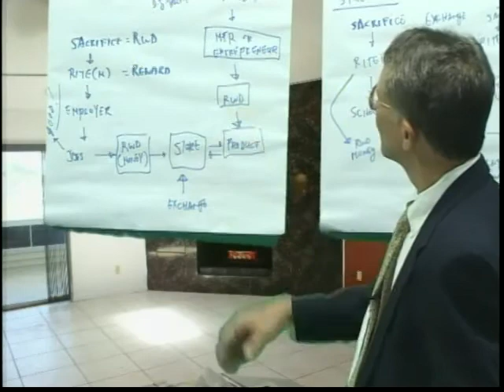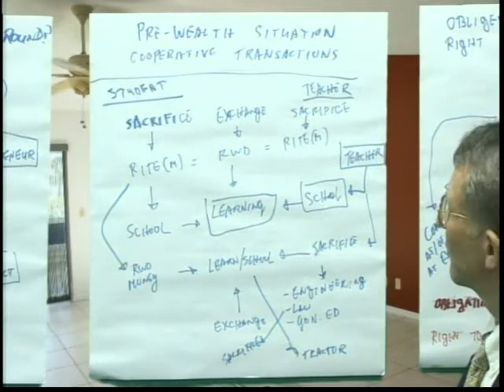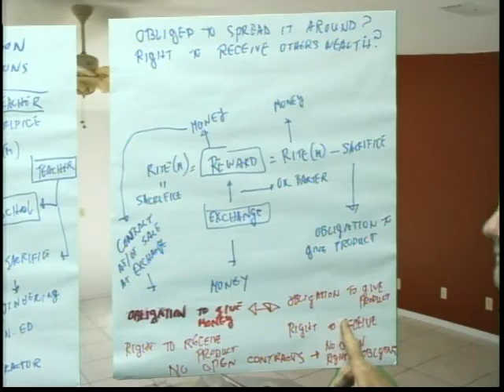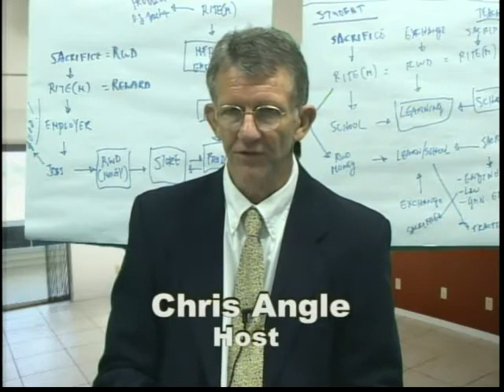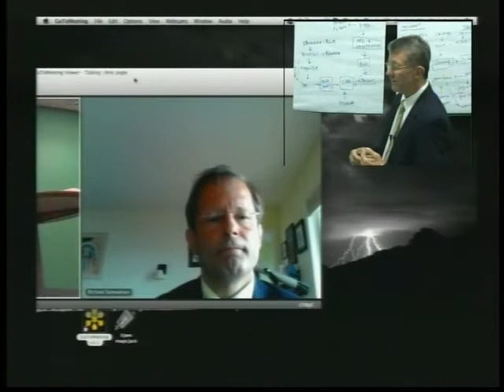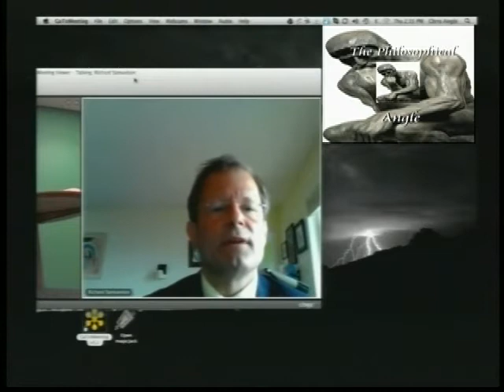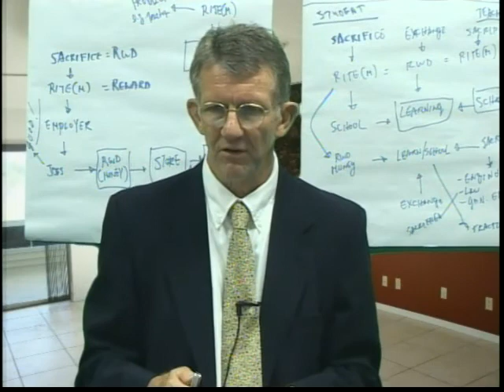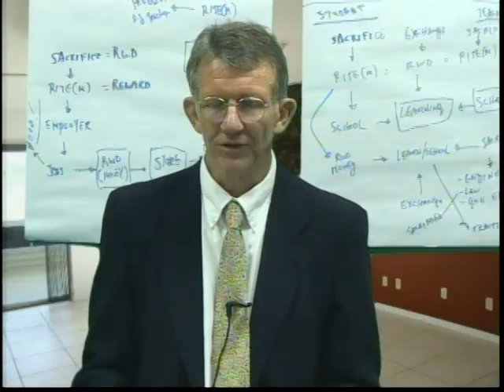Is There An Obligation to Spread Wealth Around?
Obama declared, essentially, that if you own a business, you did not build it yourself; and therefore have an obligation to spread your wealth around. The Philosophical Angle along with its panel explores this Obama thought to see whether philosophically this statement is true or not.